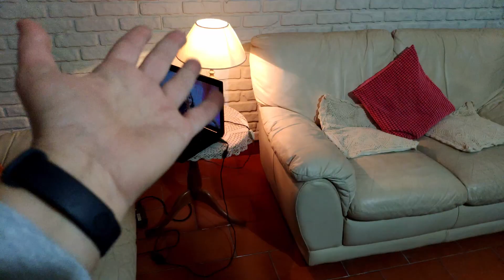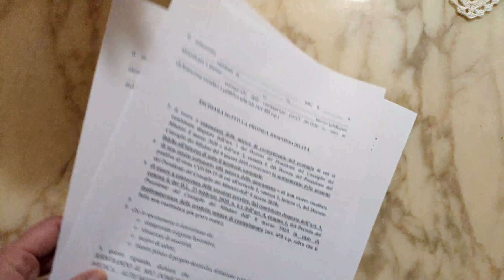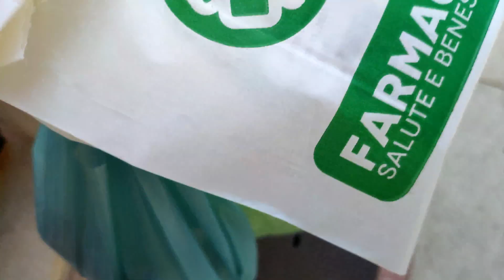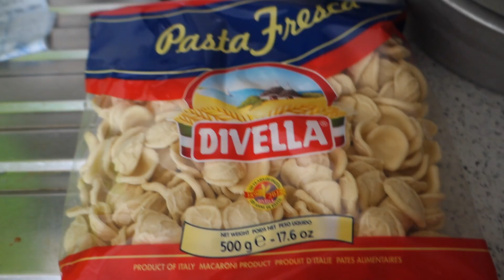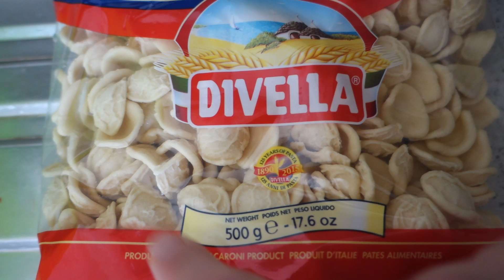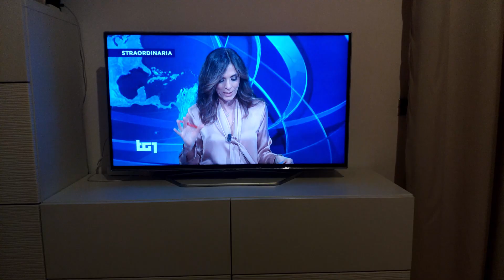ДОМАШНИЙ ВЛОГ: ГОТОВЛЮ МОРЕПРОДУКТЫ